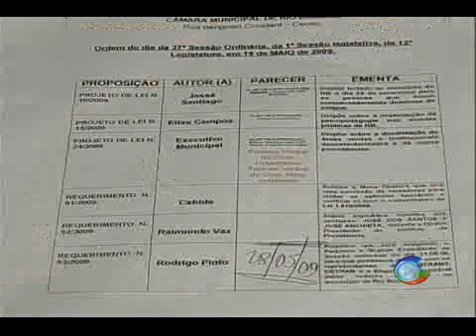Projetos não vão à votação na câmara de vereadores de rio branco por falta de parlamentares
as sessões acontecem apenas três vezes por semana, mas mesmo assim os vereadores nem sempre comparecem aos compromissos 💻Para mais informações, acesse